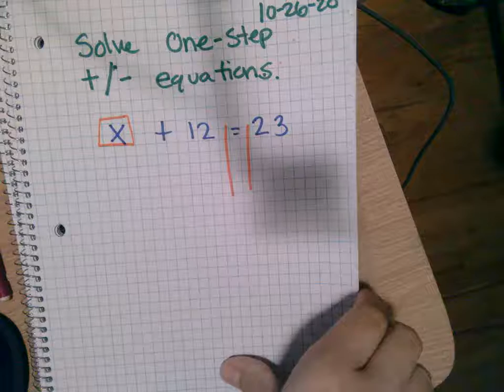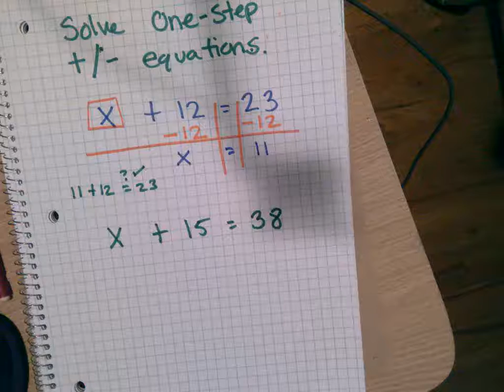One-Step Equation Day 1